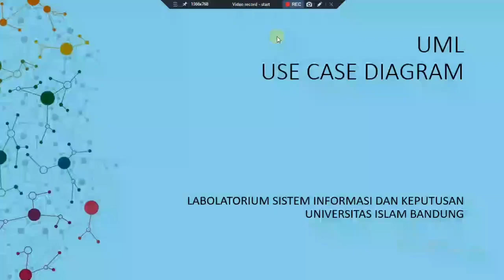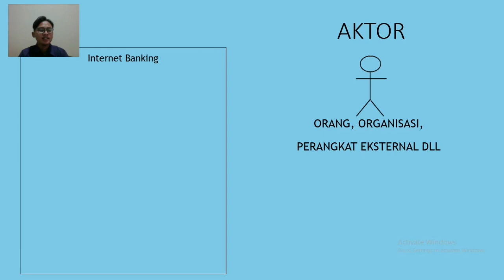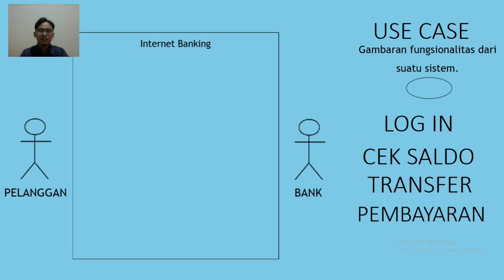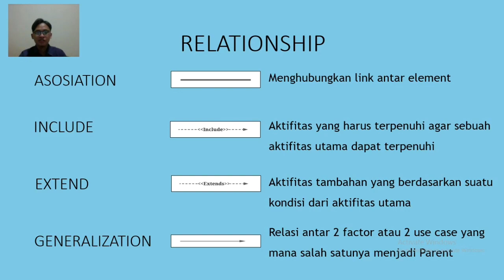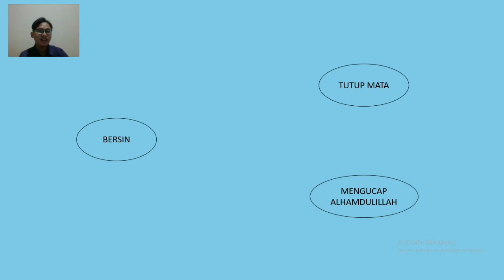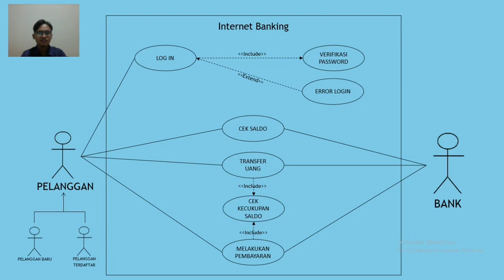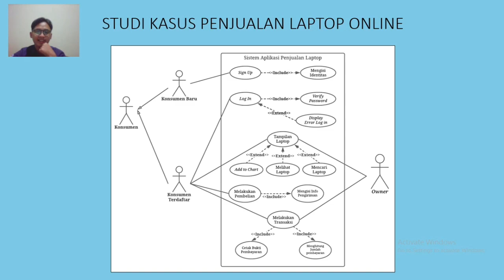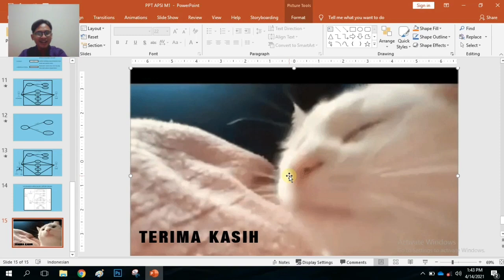[APSI 2021] Modul 1 : Pemodelan Sistem